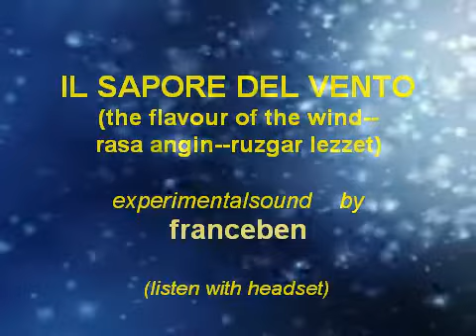IL SAPORE DEL VENTO by franceben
experimentalsound by franceben-musica e vento (original sound)